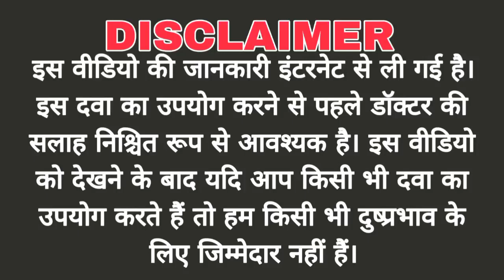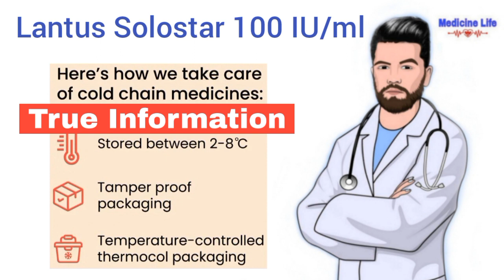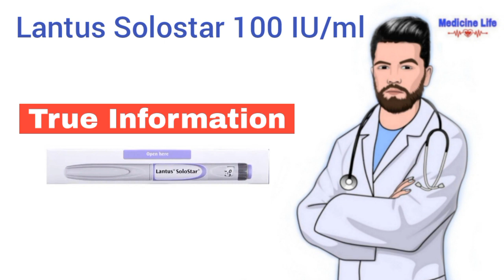Lantus solostar 100 iu/ml | Insulin Glargine 100IU/ml Injection